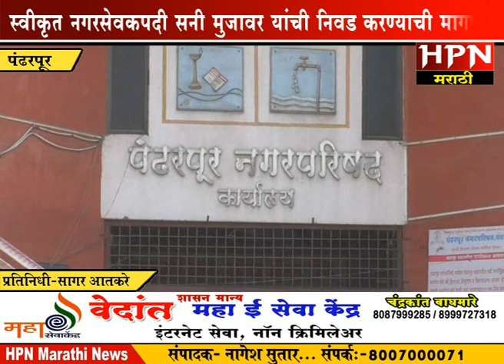पंढरपूर-परिचारक गटाकडून स्‍वीकृत नगरसेवकपदी सनी मुजावर यांची निवड करण्‍याची मागणी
सोलापूर जिल्ह्यातील ताज्या घडामोडी पाहण्यासाठी...HPN MARATHI NEWS...सबस्‍क्रायब करा .